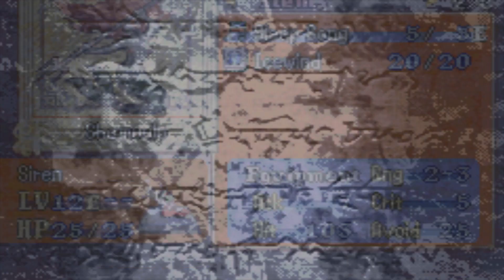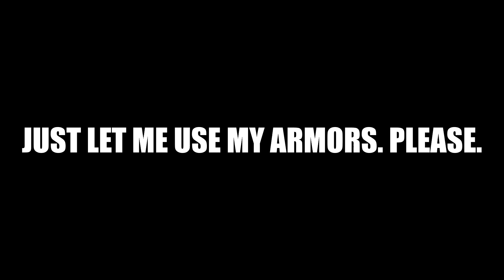Oh Boy, Time For Depression: Bloodlines Episode 21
We sad bois now